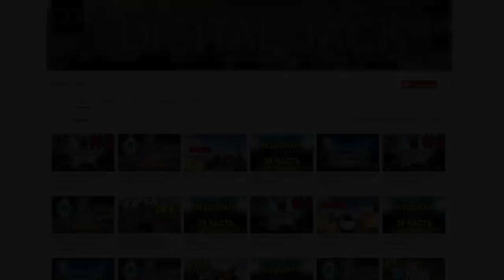ТОП 10 СПОСОБОВ СТАТЬ ПСИХОМ В МАЙНКРАФТ (Прохождение карты)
★ Скачать карта ОСТОРОЖНО! ОПАСНАЯ ДЛЯ ПСИХИКИ КАРТА В МАЙНКРАФТ (Прохождение карты)